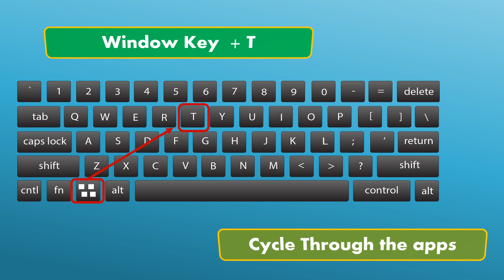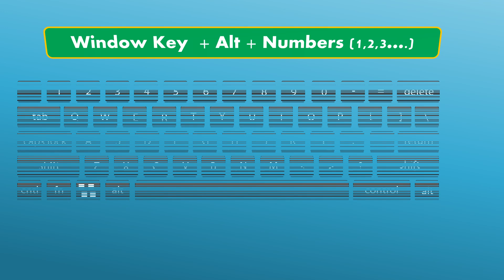Quick and Easy Start Menu Shortcut Keys for Beginners |keyboard shortcut keys of Start menu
Quick and Easy Start Menu Shortcut Keys for Beginners
keyboard shortcut keys of Start menu
Start menu
shortcut keys of start menu